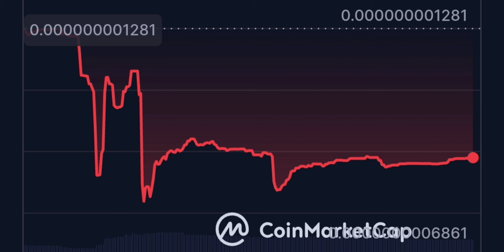Tienes $1000 en Floki Safemoon Ahora HOLD $0.00000001 Grande Ganancias 12X